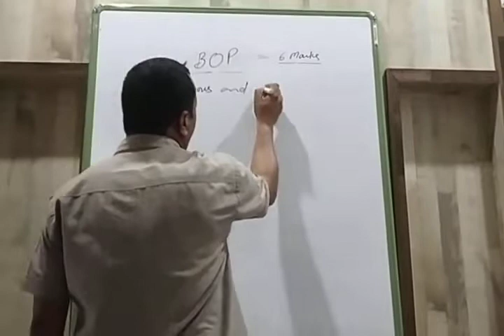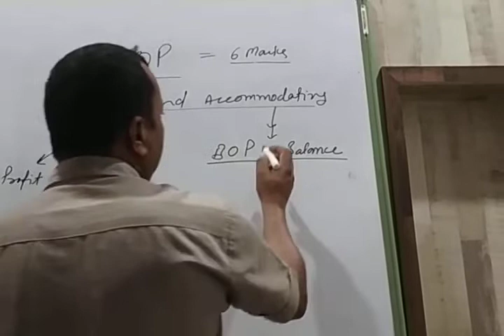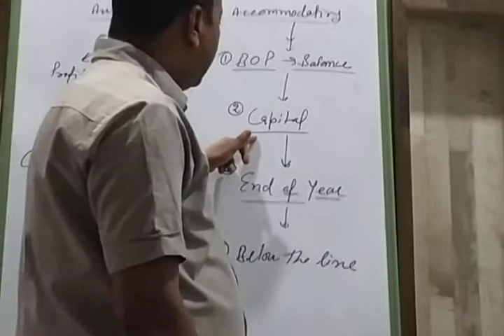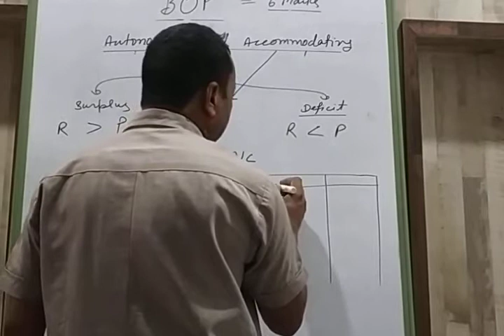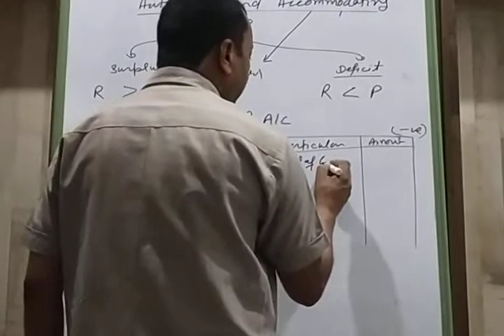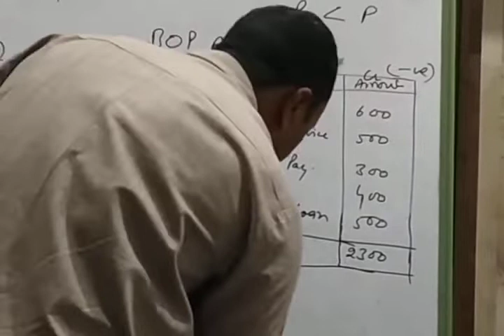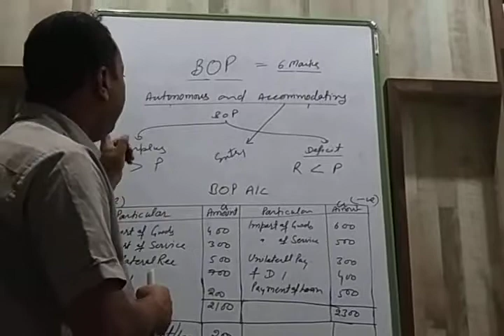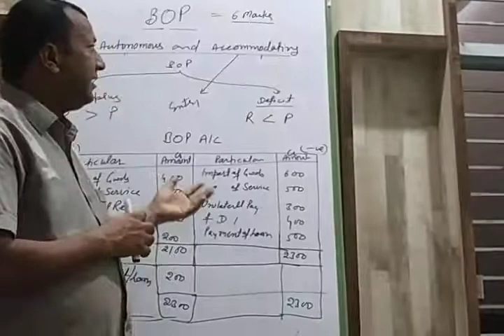Autonomous and Accommodating transaction in BOP AND BOP unbalance